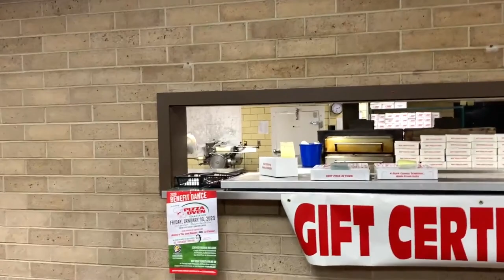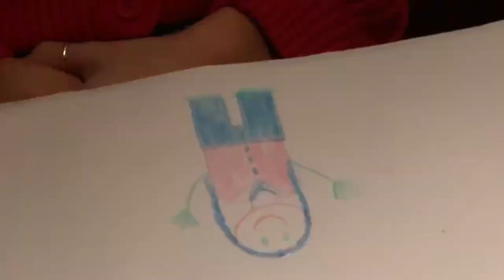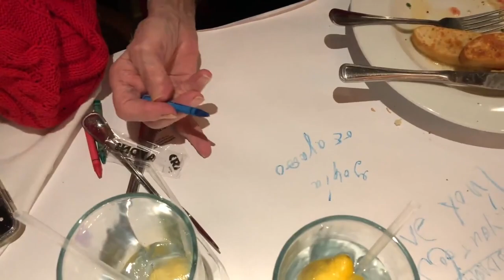Ohio for Thanksgiving Pre-Covid Part 1 - ETHAN NIXDORF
I'm back bitches this is becoming a weekly occurrence now hoes!!! I don't know what day I officially want to make YouTube day as in like when I will post but I am thinking Sundays. even though its probs not Sunday when I upload this (actually it is lmao). HAHAHA its my vlog and ill do what I want!!! ;)